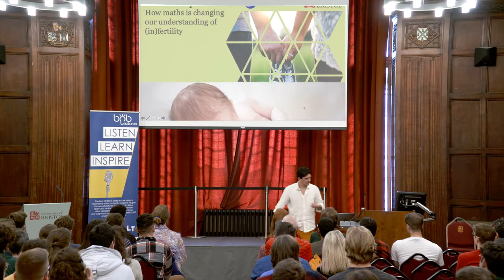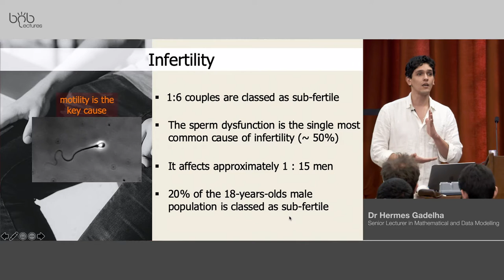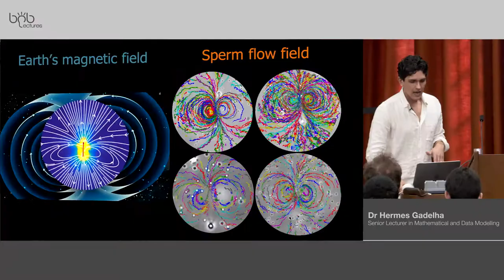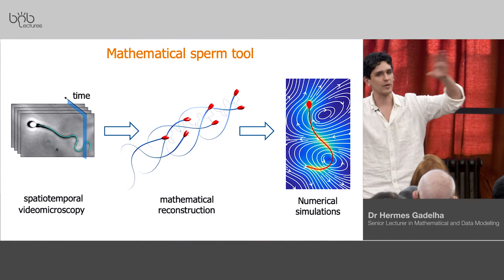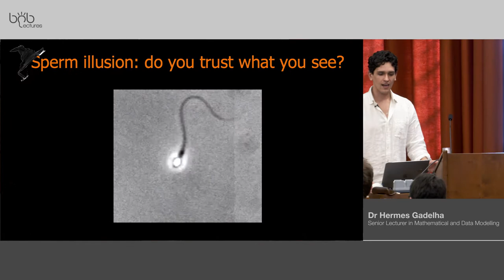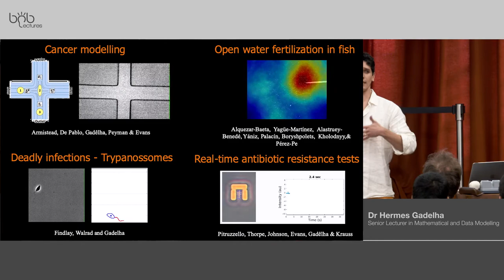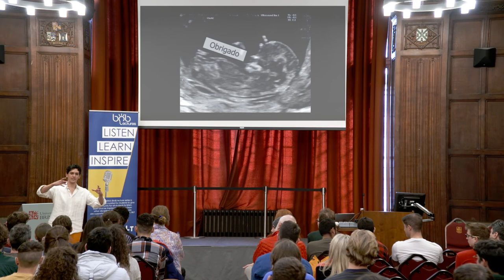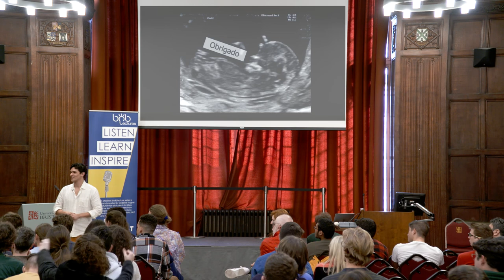Best of Bristol lecturers - Dr Hermes Gadelha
Department of Engineering Mathematics lecturer Dr Hermes Gadelha, gave his popular lecture in the Wills Memorial Building, after being nominated by University of Bristol students for his fantastic teaching.